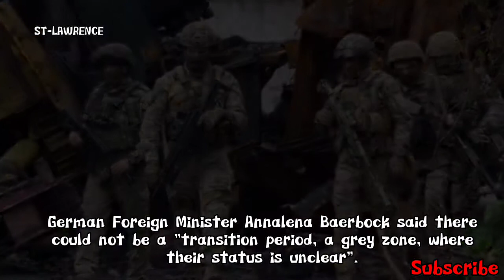Ukraine War | Finland Confirms Nato Bid Despite Putin's Warning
Finland has confirmed that it will apply for NATO membership, despite warning from Russia's president Vladimir Putin that abandoning neutrality would be a "mistake".